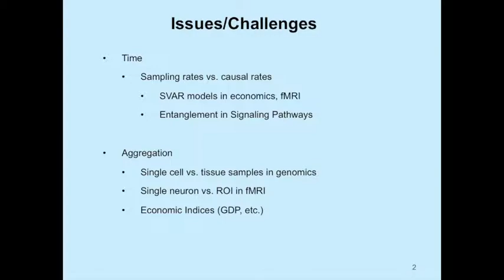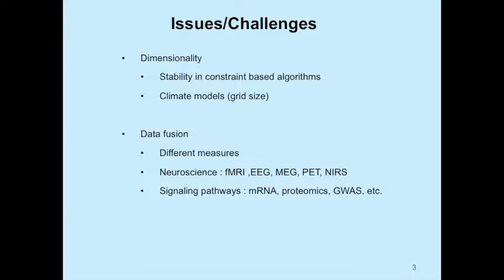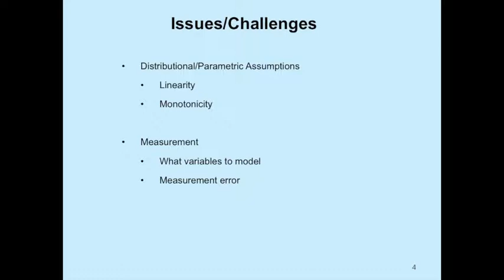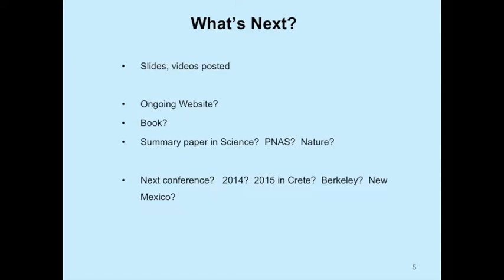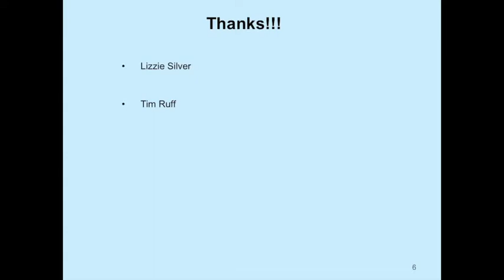Unsolved Problems - Clark Glymour and Richard Scheines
This talk concludes the Workshop on Case Studies of Causal Discovery with Model Search, held on October 25-27, 2013, at Carnegie Mellon University.

Speakers:
Clark Glymour and Richard Scheines

Title:
Unsolved Problems

Link to slides:
TBA

Workshop description:
Computer scientists, statisticians, and philosophers have created a precise mathematical framework for representing causal systems called "Graphical Causal Models." This framework has supported the rigorous description of causal model spaces and the notion of empirical indistinguishability/equivalence within such spaces, which has in turn enabled computer scientists to develop asymptotically reliable model search algorithms for efficiently searching these spaces. The conditions under which these methods are practically useful in applied science was the topic of this workshop. The workshop brought together scholars from genetics, biology, economics, fMRI-based cognitive neuroscience, climate research, education research, and several other disciplines, all of whom have successfully applied computerized search for causal models toward a scientifically challenging problem. The goals for the workshop were: (1) to identify strategies for applying causal model search to diverse domain-specific scientific questions; (2) to identify and discuss methodological challenges that arise when applying causal model search to real-world scientific problems; and (3) to take concrete steps toward creating an interdisciplinary community of researchers interested in applied causal model search. We welcomed junior scholars and graduate students, and we hosted a free introductory tutorial on model search the first morning of the workshop.

Funding for this workshop was provided by the National Science Foundation, grant SES1156001, and by the Center for Formal Epistemology at Carnegie Mellon University. Thanks to their support, we were able both to host the workshop, and also record it, making it accessible to a larger audience.